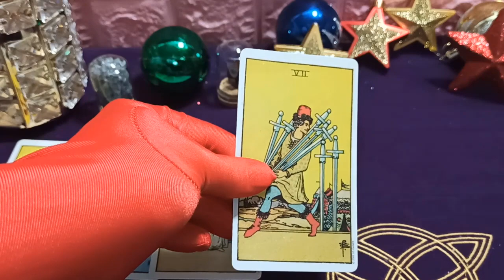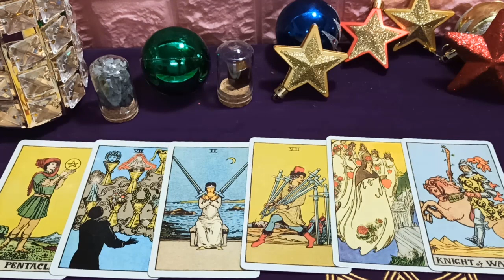Piscis 29 de enero 2020: Los desafíos te ayudan a acercarte al amor que mereces en la vida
Piscis debe ser muy serio y cuidadoso con los asuntos de dinero si no quieren ser privados de sus activos por razones irrazonables. Emocionalmente, cálmate y observa cuidadosamente. A veces, las personas que muestran afecto sincero y se preocupan por ti son las que merecen respeto, no aquellas que solo pueden decir palabras hermosas